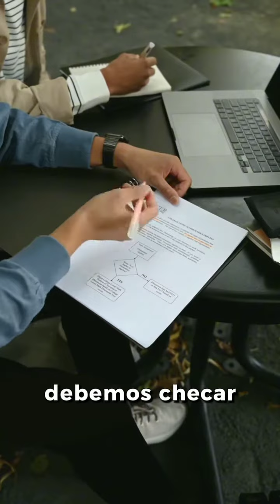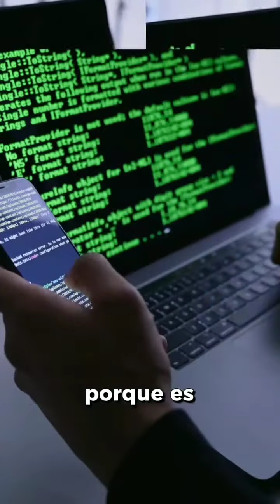Mi objetivo al dar una clase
Este es uno de mis objetivos al dar clases, que aprendan a razonar, buscar y pensar por su cuenta creo que es una habilidad muy necesaria.